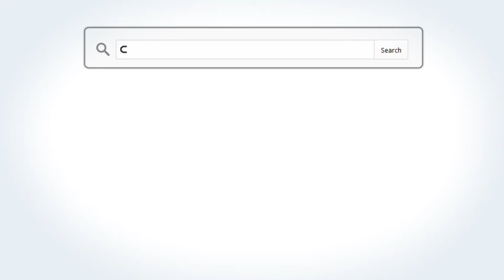Jim Schmidt Auto 1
Commercial created with the WANE-TV Commercial Production Dept.